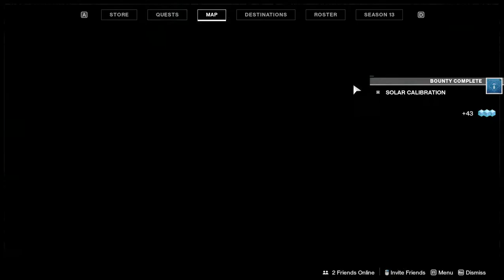Destiny 2: Battleground: Cleansing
Hello everyone! This is another battleground called "Cleansing"! I hope you enjoy this video as there is more to come!